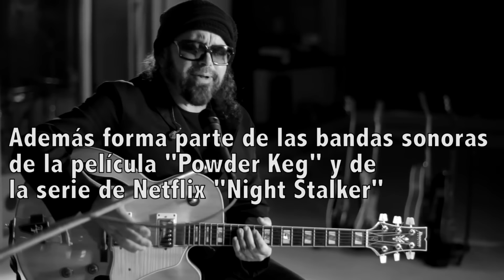7 Canciones que No sabías que son CUBANAS 🇨🇺 (la última te 🤯🤯🤯)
¿Cuáles son las canciones cubanas más famosas?  Luis Miguel, Christina Aguilera, Rosalía, Marc Anthony... han cantado boleros cubanos.
¿Cuántas veces te has preguntado: quién es el autor de Lágrimas Negras? ¿Quién compuso Contigo en la distancia? ¿Quién escribe las canciones de Enrique Iglesias?
No te voy a hablar de la Guantanamera ni del Chan chan.

Te presento en este video a: César Portillo de la Luz, Miguel Matamoros, Descemer Bueno, Dámaso Pérez Prado, Carlos Varela y Carlos Querol.
Estas son 7 canciones cubanas que debes escuchar alguna vez en tu vida.

FE DE ERRATA: El autor del bolero "Delirio de Grandeza" es el cubano Carlos Querol. En mi video menciono erróneamente a su intérprete Justo Betancourt porque esta fue la pista usada por Rosalía para su álbum "Motomami" de 2022.

playlist música cubana

diego el cigala lágrimas negras
bailando enrique iglesias
contigo en la distancia luis miguel
contigo en la distancia christina aguilera
flor pálida marc anthony

mambo #5

rosalia delirio de grandeza
anuel una palabra
musica cubana antigua

canciones cubanas modernas
canciones del son

canciones cubanas para bailar